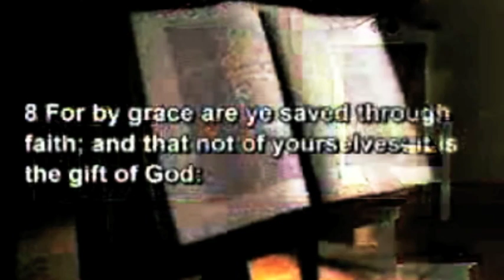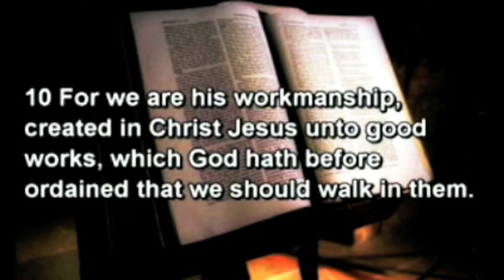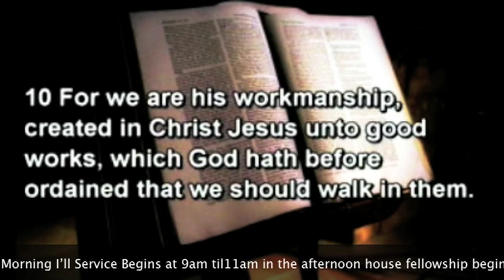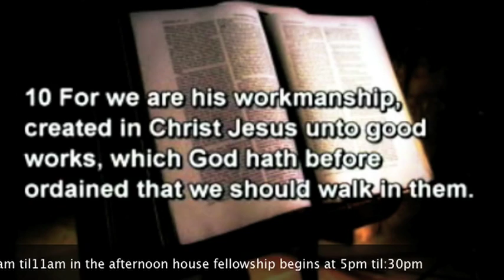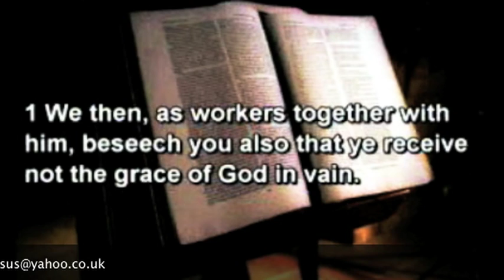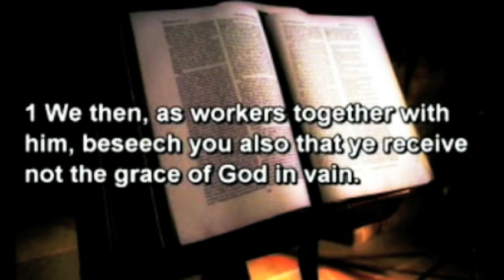THE GATEWAY TO AN UNDEFEATABLE LIFE ( PT 1) 2 - PAS. W.F. KUMUYI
JESUS ONJESUS ONLY IS OUR MESSAGE

VIRGINIA, USA

344823#

1)The principle of Achievement and Productivity By Pastor W.F. Kumuyi

2) Also this books : Discipleship Class and Converts Class Series By Pastor W.F. Kumuyi

VIRGINIA, USA

344823#

1)The principle of Achievement and Productivity By Pastor W.F. Kumuyi

2) Also this books : Discipleship Class and Converts Class Series By Pastor W.F. Kumuyi